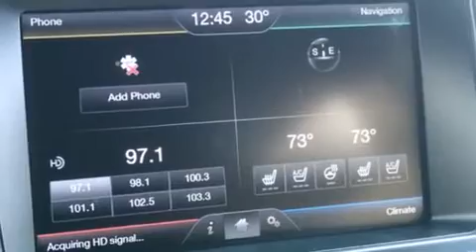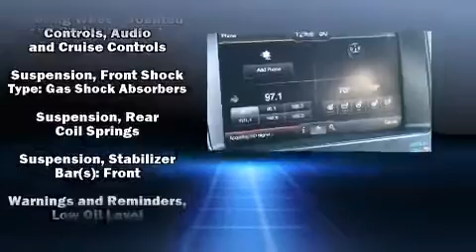2015 Ford Explorer Limited in Saint Louis, MO 63114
Corner of Page and Lindbergh

The 2015 Ford Explorer. A 3.5 liter V-6 engine pairs with a sophisticated 6 speed automatic transmission, and for added security, dynamic Stability Control supplements the drivetrain. Four wheel drive allows you to go places you've only imagined. A wealth of standard features means that you no longer have to sacrifice. Such as remote keyless entry, a tachometer, power front seats, speed sensitive wipers, an automatic dimming rear-view mirror, tilt and telescoping steering wheel, turn signal indicator mirrors, and cruise control. Features such as automatic climate control and leather upholstery prove that economical transportation does not need to be sparsely equipped. Power adjustable pedals allow the driver to optimize his or her driving position, enhancing visibility, comfort and safety. Rear passengers enjoy the seat heating functionality, keeping them warm during the winter months. Third row seats provide an even greater maximum passenger capacity. Premium sound drives 12 speakers, providing you and your passengers a sensational audio experience. Ford ensures the safety and security of its passengers with equipment such as: dual front impact airbags with occupant sensing airbag, head curtain airbags, traction control, a panic alarm, and 4 wheel disc brakes with ABS. Brake assist technology provides extra pressure when applying the brakes. We have a skilled and knowledgeable sales staff with many years of experience satisfying our customers needs. We'd be happy to answer any questions that you may have. Please don't hesitate to give us a call.